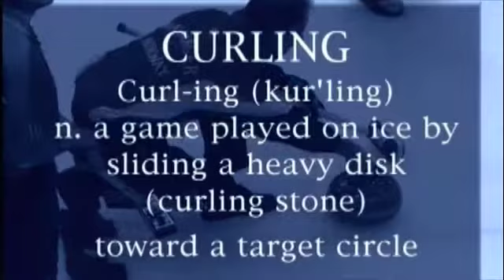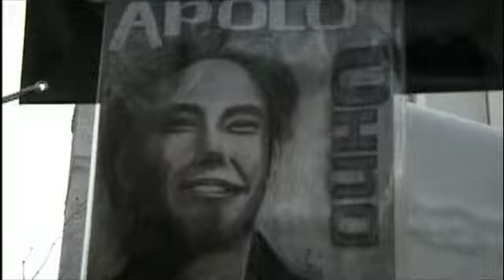Curious About Curling part 1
In the starkly exposed, lightning struck world that had overcome the winter of 2002, I left my small cabin in Emma, Colorado on a quest to attend the WInter Olympics in Salt Lake City, and to see me some Curling. I had watched the Nagano games four years earlier from a bar stool in California, forever changed by the men and women that I saw plying the icy lanes of Japan. I had to know. I spent a week sleeping in the back of my trusty pickup, Whitey Ford, with snow falling and threatening to freeze or suffocate me. I charged hard into the Utah nightlife, living wild scenes with country rock bands night after night. By day though, I was a man on a mission (no pun, I swear!) Just what on Earth is this Curling?